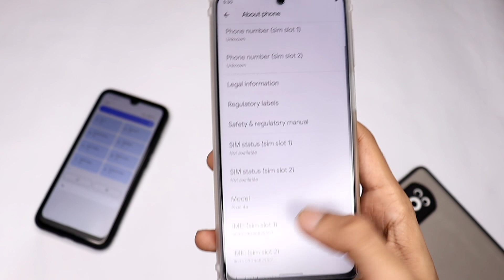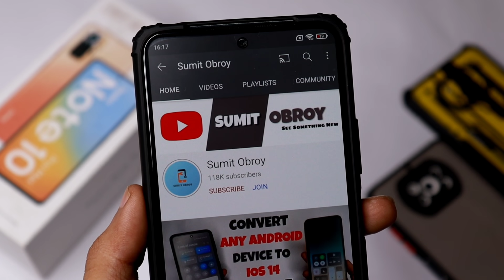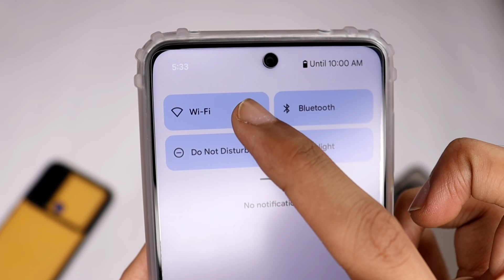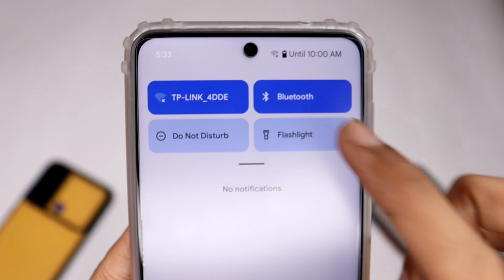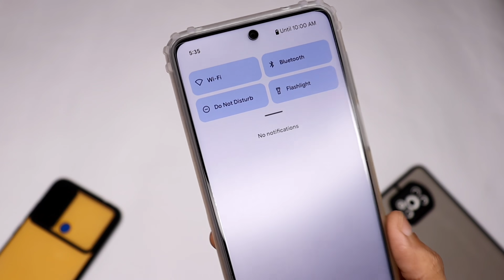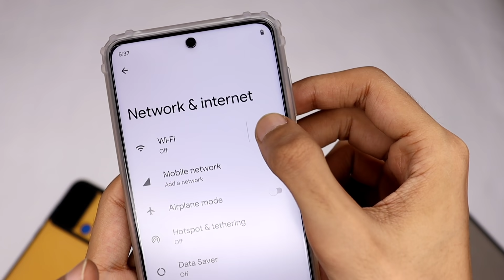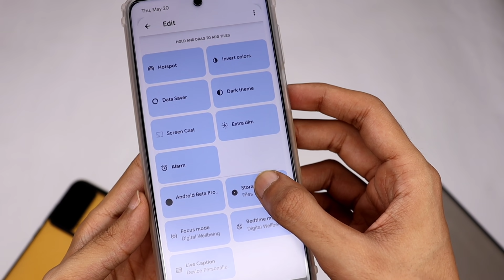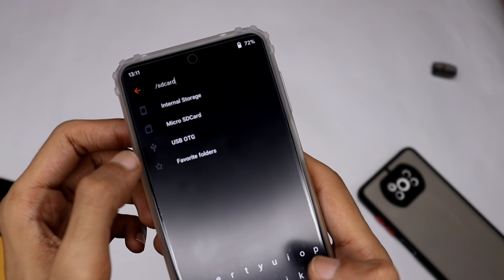First Look Android 12 ⚡⚡ Crazy 12 New Features ft. Redmi Note 7/7S/9PRO/9PRO MAX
Credits:
• @ProtoDevNan0 @umang_jain @sakhatlonda for their help
• CP group
• @dygiilyiahspjtos for testing
Credits:
• GSI Tutorials Team for providing the SGSI
• Omar @etahamad
• Mohamed Saeed @M7mDSa3eD
• Ishan @ishanchirps
• SpYdErMaHn @spydermahn

By @Flame9914